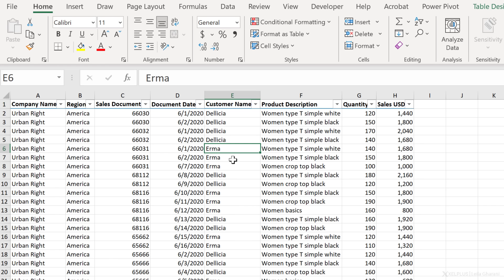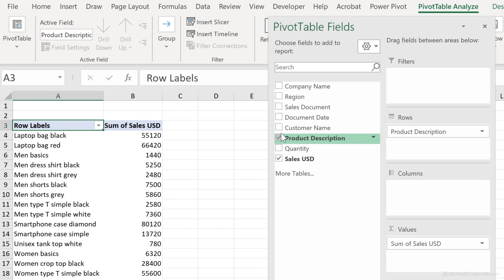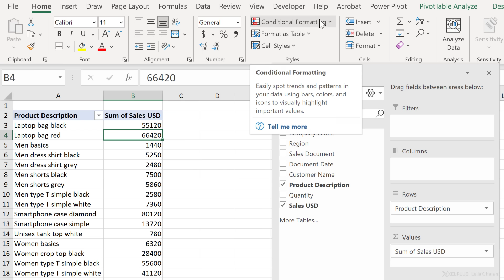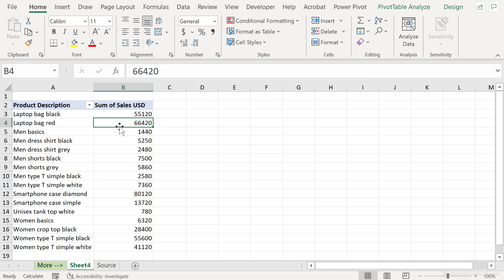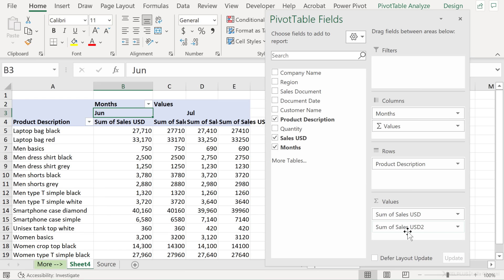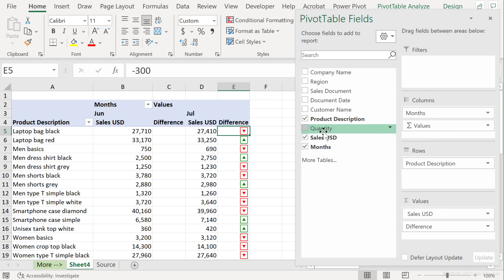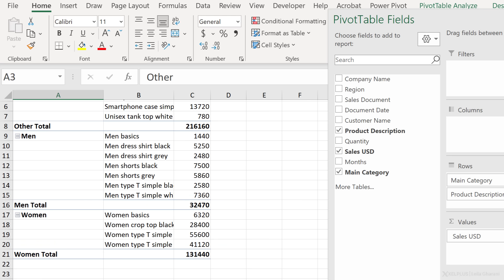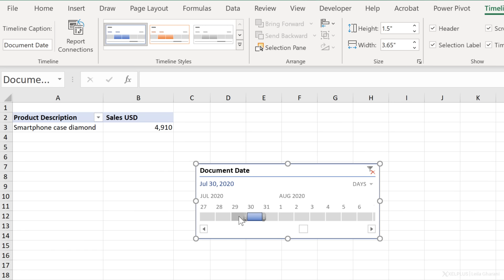Advanced Pivot Table Techniques (to achieve more in Excel)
🔥 Unlock the power of Pivot Tables—transform your data into insights today!

In this video you'll learn the Top 10 Advanced Pivot Table Tips, Tricks & techniques for Microsoft Excel. PivotTables are one of Excel's most important tools.

They help you to automatically summarize and aggregate data. This way you don't have to write a single formula. The Pivot table does the aggregations for you.

What You'll Learn:
▪️ Field List Customization: Learn how to adjust field list settings for better organization and efficiency.
▪️ One-Click Multiple Reports: Generate multiple pivot reports for different data categories with just a single click.
▪️ Drill-Down Feature: Uncover the hidden details behind any number in your pivot table with a simple double-click.
▪️ Data Bars Integration: Enhance your pivot tables visually by adding dynamic data bars.
▪️ Calculated Fields: Create and manipulate custom fields in your pivot tables to analyze data more effectively.
▪️ Column Differences Calculation: Easily calculate and compare differences between columns in your pivot tables.
▪️ Smart Custom Number Formatting: Apply custom formatting to display data more intuitively.
▪️ Custom Groupings Creation: Organize your data into meaningful groups based on your criteria.
▪️ Date Grouping Customization: Tailor how your dates are grouped in pivot tables to match your analysis needs.
▪️ Timeline Addition: Add interactive timelines to your pivot tables for easier date filtering.

I'll show you some Excel tricks that you can use in Pivot tables, such as using conditional formatting in a pivot table. How to drill-down and view details of a value; How to generate multiple pivot table reports with one click; how to use custom number formatting to get emojis and icons in your pivot table and how to add a timeline to your report.

Aside from using pivot tables to analyze your data, you can use pivot tables to create interactive dashboards.

00:00 Advanced Pivot Table Tips And Tricks You Need To Know
00:30 Create a Pivot table
00:54 Adjust Pivot table Field List Settings
01:25 Create Multiple Pivot Reports With 1 Click
02:37 Drill Down in Pivot tables For Details
03:06 Add Data Bars to Pivot Tables
04:29 Create Calculated Fields
05:36 Calculate the Difference Between Columns
07:00 Smart Custom Number Formatting
08:15 Create Your Own Custom Groupings
09:23 How to Group Date Fields
10:17 Add A Timeline to Your Pivot Table
11:12 Wrap Up

Learn how to format your source data and create your first Pivot Table in this video: